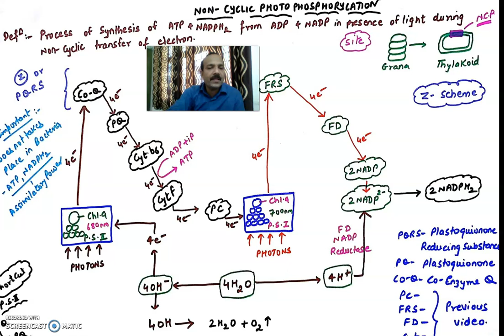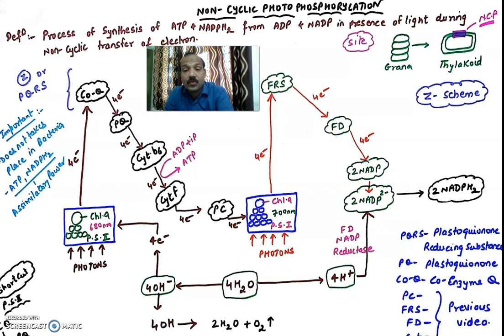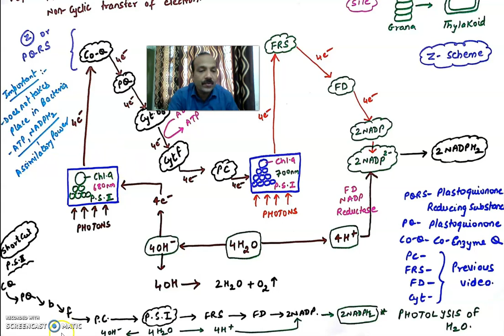Non cyclic electron transport